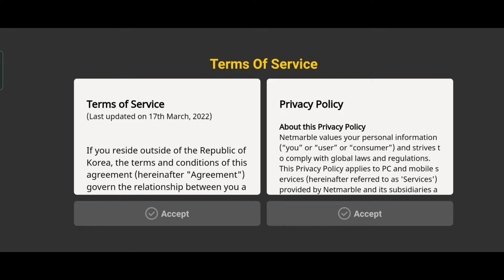Ni no Kuni: Cross Worlds - Android 2022 gameplay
Start your journey to 『Ni no Kuni: Cross Worlds』!

Directed and produced by [Level-5], and featuring animation from [Studio Ghibli] and music by composer [Joe Hisaishi],
a talented team unites to create the newest installment in the [Ni no Kuni] game series,
『Ni no Kuni: Cross Worlds』, the world inside your heart!

《 Game Introduction 》

▶ A story where reality and fantasy collide.
A grand journey awaits you upon arriving in another world via the virtual reality game [Soul Divers].
Experience the epic that unfolds in 『Ni no Kuni: Cross Worlds』, where endless adventures await.

▶ An open world indistinguishable from an animated film.
Beautiful graphics rendered in the Unreal 4 Engine.
Catch every carefully-crafted expression and action in this breathtaking world!

▶ Customizable player characters show your individuality.
Choose from the mysterious fencer [Swordsman], the magic spear-wielding [Witch],
the genius gunner [Engineer], the mischievous archer [Rogue], and brawny hammer-swinging [Destroyer]
Who would you like to become in 『Ni no Kuni: Cross Worlds』?

▶ Your helpful protectors, Familiars!
Meet the mysterious creatures unique to 『Ni no Kuni: Cross Worlds』.
Their cuteness hides incredible strength!
Collect [Familiars] and get stronger together.

▶ Decorate your very own farm!
Get back to nature in the Familiars’ Forest and decorate it however you like!
You can place [decorations] like gardens, trees, and houses.
Enjoy your harvest and cook a delicious meal in the Familiars' Forest!

▶ Join a kingdom and make friends!
Work together to rebuild the fallen [Nameless Kingdom] and develop your kingdom's resources.
Decorate the kingdom with interactive [Social Objects] and
triumph in various challenges to become the greatest on the server.

- Minimum Requirements: Galaxy S7 or Later, 4GB of RAM
- Recommended Requirements: Galaxy S9 or Later, 4GB of RAM